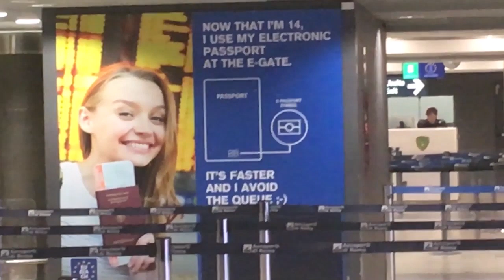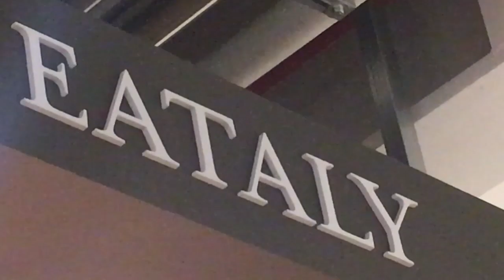TALL ENOUGH TO PEE IN ITALIAN URINALS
The first part of the ongoing series covering my trip to Italy! In this edition I sit on an airplane for a very long time and then go see the Colosseum. Also, other things happen...